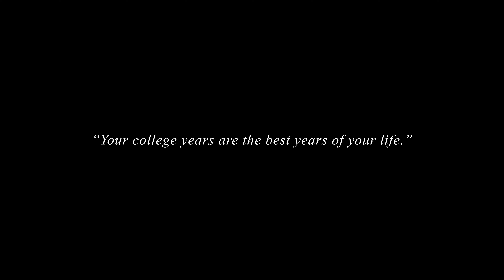Please Watch This Before You Start College.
If you're a freshman starting college or an upper classman returning to school, I hope you can gain some insight from hearing a bit about my own experiences over the past few years. College is different for everyone and nobody should compare their experience to someone else's. Just know that at the end of the day what matters is your happiness. Regardless of what provides you with fun and joy, staying in or going out, just be yourself and have fun. There is no one linear experience of what college is like for others or will be like for you.

If you're graduated - I hope you still enjoy my story.